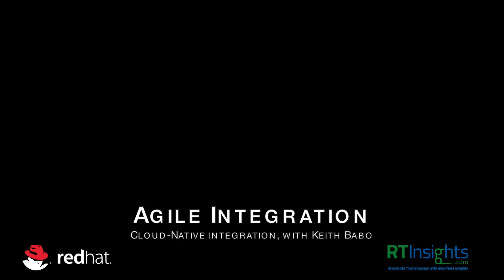Cloud-Native Integration with Keith Babo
Red Hat's Keith Babo outlines the principles and significance of Cloud-Native Integration. He then describes the power of abstraction layers that enable business users with domain knowledge and professional developers to collaborate and implement solutions to complex integration requirements.

Transcript

Adrian Bowles: Integration is such a hot top everywhere, but in particular at Red Hat. I can't go down any hallway, I think, without talking about integration. Tell me a little bit about the area of cloud native integration. What is it and why is it important?
Keith Babo: So we talk about cloud native integration, first let's talk about cloud native app development, and when people target the cloud, what they're interested in. There's two main things in my opinion. The first being elasticity in scale. In the old days, you might say, you used to have to provision a machine, a bare metal machine and install software on it. It was a very heavyweight process.
 Whereas the cloud is ... and that's an inelastic type of situation, where you constantly to add capacity, you have to keep provisioning more and more boxes. Whereas with the cloud, it's a morphosis, it's nebulous, you can start to expand it and contract it as you need to. And that gives you very large scales we see with most of the large internet providers out there today. So the first thing is we need that scale. We need to start small and scale out or scale down as needed.
 And the second thing is agility. So one of the things that, when we had that problem of scaling, is that when we wrote code, we needed to plan to product, it was a really long process to get that code into production. And what we want is more self-service and the ability to say, "I've writ my application. I want to have a pipeline that builds and deploys that out to production as fast as possible." Something that's measured, maybe, in minutes or hours instead of weeks and months in a traditional process.
AB: Okay.
KB: So if we say we have scale, elasticity, and kind of agility, then what does that mean in terms of technology and architecture? And that starts to mean containers. The industry as a whole is using containers as the basis for doing cloud based platforms. And so container platforms such as Kubernetes have been -
AB: Sure.
KB: Right. And Kubernetes is built all around Linux containers. And so once we have those core technologies, we start to look at architectural patterns to put those into use and how to be pragmatic in the adoption of this technologies. And one of the things, the most popular things that I'm sure you've heard of is microservices.
AB: Sure.
KB: Everybody's talking about microservices. The idea is small, lightweight deployment, breaking up a monolithic application into small little pieces and then deploying those as individual containers in a cloud native type of way. One of the key aspects of agile integration is this concept of distributed integration. Putting integration where you need it. And so all applications, whether they're greenfield or brownfield, are going to need integration in some form.
 If you look at it pure microservices application, that's total greenfield. It's all the fancies, latest ..., the best languages, all this type of thing. You designed it all on your own. Even in that situation, you have a concept of domain models. And so you have bounded context between these individual microservices. Well they all have their own version of data. So they all define their own version of customer, let's say.
AB: Sure.
KB: Or product. And in that situation, you still have the need for transformation. Because you need to move and traverse between these bounded contexts.
AB: Yeah.
KB: So classic integration is relevant in that field.
AB: When we look at cloud services in the abstract, you have different levels. You've got platform as a service, as an example. How does that fit with what you're doing with agile or distributed integration? Is there ... different things at different levels?
KB: Great question. So if we think about distributed integration as a concept, I like to think of it in terms of an X axis and a Y axis.
AB: Okay.
KB: So the X axis is for developers, putting integration exactly where you need it... So there's always a developer that's going to want the classic hub and spoke, ESB style integration.
AB: Right.
KB: There's nothing inherently wrong with that. So continue to do that. But then there's a developer that says, "Hey. I have a microservices application that consists of 10 microservices." One of those microservices needs to do connectivity to another system. So they need the ability to not build their whole application around an ESB, but just in the context of their microservices application.